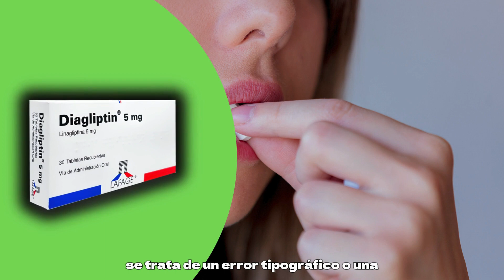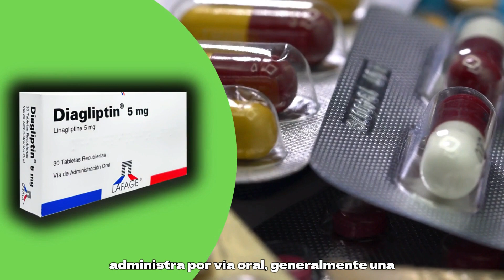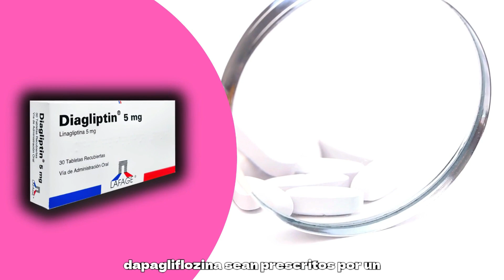DIAGLIPTINA💊: ¿Qué es y como se usa? Uso, dosis y precauciones | MÁS!!💊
En este video, exploramos todo lo que necesitas saber sobre la Sitagliptina, un medicamento esencial para el tratamiento de la diabetes tipo 2. Desde cómo funciona y sus beneficios, hasta los efectos secundarios y las mejores prácticas para su uso. Si te estás preguntando si la Sitagliptina es la opción correcta para ti o simplemente quieres aprender más sobre cómo manejar eficazmente tu diabetes, este video te proporcionará información valiosa y consejos útiles.